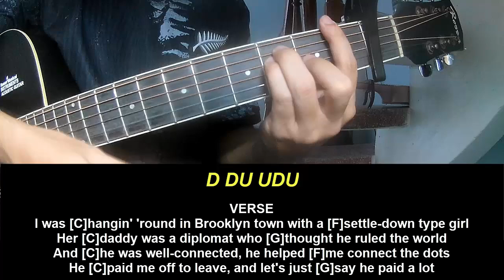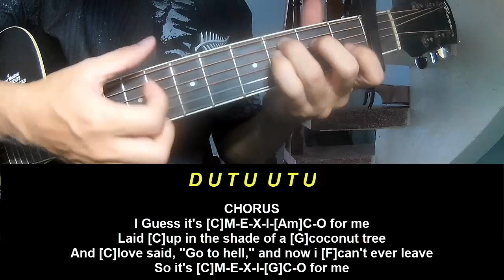Guitar Tutorial Post Malone M E X I C O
Today, I will share with you Guitar Tutorial Post Malone M E X I C O